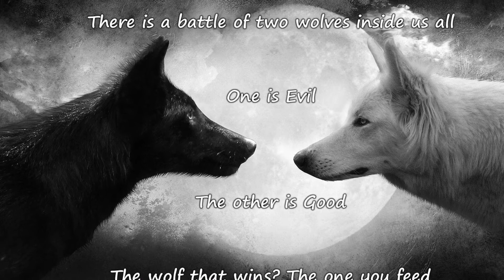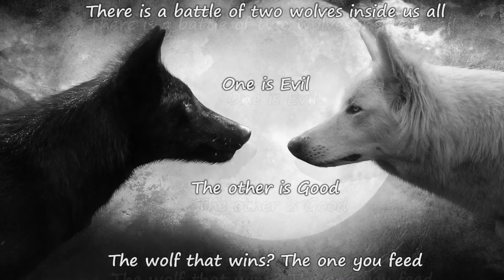Native American Indians Spiritual Shamanic Music.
Relax Music / Soothing Music / Chakra Cleanse / Positive Meditation Music / Motivating Music-Native American Shamanic Flute Music: Healing, Stress Relief, Meditation Sounds for Awareness, Spiritual Growth and Mindfulness. If you enjoy this music, leave a LIKE or SHARE the video!